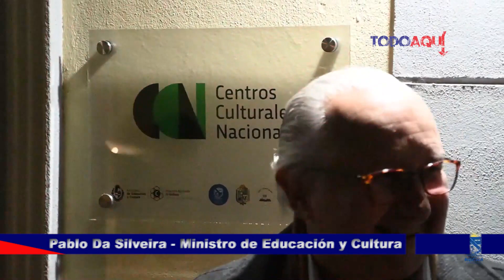MINISTRO DA SILVEIRA PRESENTE EN LA NOMINACIÓN EN LASCANO DEL CENTRO CULTURAL NÚMERO 21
En acto celebrado en Lascano, se dio la nominación oficial al Centro Herlinda Lovisetto de Eizmendi como el 21.° Centro Cultural Nacional (CCN) del país. La directora de Cultura, Mariana Wainstein, anunció la ambiciosa meta de nominar 50 CCN en todo el país antes de finalizar el período gubernamental.

El Centro Herlinda Lovisetto de Eizmendi se ha destacado por su contribución a la comunidad local a lo largo del tiempo, y ahora adquiere un nuevo estatus como CCN. Durante la celebración festiva, los asistentes disfrutaron de una muestra artística diversa que refleja la riqueza cultural de Lascano y Rocha.

La Escuela de Ballet de Lascano y Rocha, bajo la dirección de la Profesora Eugenia Guerra Vicente, cautivó a la audiencia con una actuación excepcional. Además, el "Grupo Coral Roberto Introini", dirigido por el Profesor Pablo Carrasco, deslumbró con su armoniosa interpretación. Gonzalo San Martín Gómez, estudiante de música del centro, emocionó a todos con su habilidad en la guitarra al tocar "La Cumparsita".

Después de las presentaciones, los asistentes y las autoridades tuvieron la oportunidad de explorar las instalaciones del centro, incluyendo su biblioteca y los talleres de cocina, música y arte. Destacando el enfoque en la creatividad y la diversidad cultural, se exhibirá una Muestra de Arte Cartográfico del Área de Economía Creativa de la Dirección Nacional de Cultura.

El evento contó con la presencia de destacados funcionarios, entre ellos el Ministro de Educación y Cultura, Pablo da Silveira; el Intendente de Rocha, Alejo Umpiérrez; el Director de Cultura de Rocha, Fabrizio Núñez; el Alcalde de Lascano, Fernando Abreu; el Coordinador de Gestión Territorial del MEC, Juan Carlos Barreto; y el Coordinador del Centro Cultural de Lascano, Danilo Malán.

El Ministro Da Silveira enfatizó la importancia de reconocer y validar experiencias culturales ya existentes en las comunidades locales. "No construimos desde cero, sino que validamos lo que ya está funcionando y lo consideramos valioso a nivel nacional", destacó. Por su parte, la directora Wainstein anunció el compromiso de mantener un contacto cercano con los nuevos CCN para facilitar intercambios de contenidos de calidad y trabajar en colaboración con la Dirección Nacional de Cultura.

El CCN Lascano se convierte en el 21.° centro nominado bajo esta gestión en todo el territorio nacional, marcando un avance significativo en la descentralización del desarrollo cultural del país. La meta establecida es la nominación de un total de 50 CCN antes de que concluya el actual período gubernamental.

Los Centros Culturales Nacionales tienen la misión de descentralizar el desarrollo cultural y garantizar el acceso a bienes y servicios culturales. Promueven diversas expresiones artísticas locales e internacionales y se convierten en nodos de trabajo regional que coordinan actividades con institutos artísticos nacionales y la Agencia del Cine y el Audiovisual, adaptándose a la producción y los intereses locales.